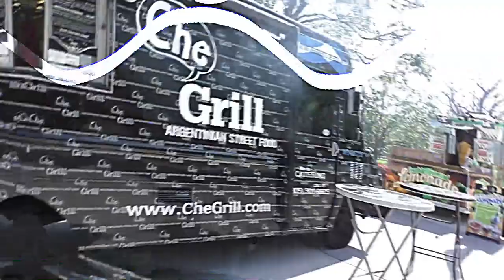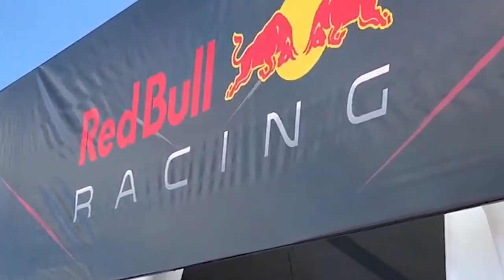Mario Andretti's F1 Formula one Race in Las Vegas - Opening Sequence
The world of motorsport is eagerly anticipating the upcoming F1 Racing event, set to take place in Las Vegas. The event is being organized by none other than the legendary Mario Adretti, a former F1 champion and now a renowned race promoter. With his extensive experience and knowledge of the sport, Adretti has spared no expense in ensuring that the Las Vegas F1 Racing event will be one to remember.

The Las Vegas circuit, which was designed specifically for this event, is a marvel of engineering and innovation. It features several high-speed straights, tight corners, and challenging chicanes, providing a true test of skill and endurance for the drivers. The circuit also offers stunning views of the Las Vegas skyline, making it a truly unique and unforgettable experience for both drivers and spectators alike.

Adretti has assembled an impressive lineup of drivers for the event, with some of the biggest names in the sport set to compete. Among them are Lewis Hamilton, Sebastian Vettel, Max Verstappen, and Charles Leclerc, all of whom are considered favorites to win. With their incredible skill and precision, these drivers are sure to put on a show that will leave fans on the edge of their seats.

In addition to the main race, the Las Vegas F1 Racing event will also feature several support races, including the Porsche Cup and the Formula 2 Championship. These races will give fans a chance to see some of the up-and-coming talent in the sport, as well as some of the most iconic cars in motorsport history.

But the Las Vegas F1 Racing event isn't just about the racing. Adretti has gone to great lengths to ensure that the event will be a true spectacle, with plenty of entertainment both on and off the track. There will be live music from some of the biggest names in the music industry, as well as a wide variety of food and drink options to suit every taste.

One of the most exciting aspects of the event is the Fanzone, which will offer fans the opportunity to get up close and personal with the drivers and the cars. Here, fans can meet their favorite drivers, get autographs, and take photos with the cars. There will also be interactive exhibits and displays, giving fans an immersive experience that they won't soon forget.

The Las Vegas F1 Racing event is not just a race, but a celebration of the sport of motorsport. Adretti has worked tirelessly to create an event that will not only thrill fans of the sport but also bring new fans into the fold. With its exciting racing, stunning location, and world-class entertainment, this event is sure to be a highlight of the motorsport calendar for years to come.

As the countdown to the event continues, fans are eagerly anticipating the start of the race. With its impressive lineup of drivers, stunning circuit, and incredible entertainment, the Las Vegas F1 Racing event is set to be one of the most exciting races of the year. So mark your calendars, book your tickets, and get ready to witness the pinnacle of motorsport at the Las Vegas F1 Racing event by Mario Adretti.